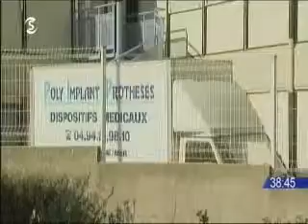60 Lepta 11_01_12 Part1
60 Lepta 11_01_12 Part1